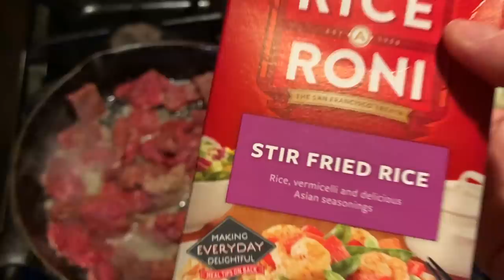Bull Whisperer : When The Bull Talks Back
No bull! In this one my husband talks to a bull (and it talks back), our boy stacks all the wood, our girl turns another year older and I show you my favorite way to make stir fry. Enjoy!

And as always, thank you for being here. We appreciate you showing up here more than you can know! xx, The Bernards

SHOP TFW's Ariat vest as seen in video (promise you'll love it (ladies!)- or your wife (men! Valentine's is coming up.

Hi! I'm a farm wife, mama to two, beef, butter and coffee addict - raking my way through life on the farm, inviting you along. I believe all of our stories matter and that they all relate more than we think.